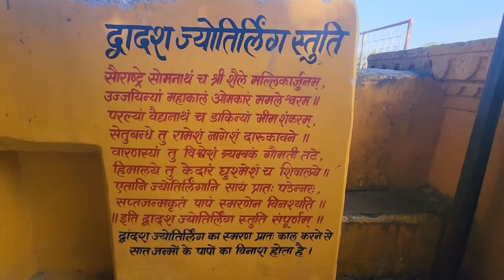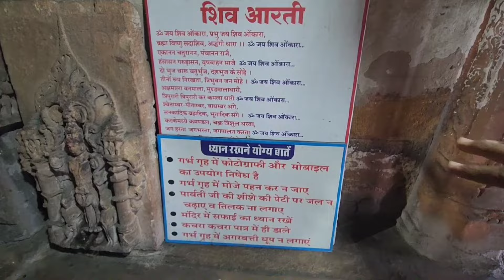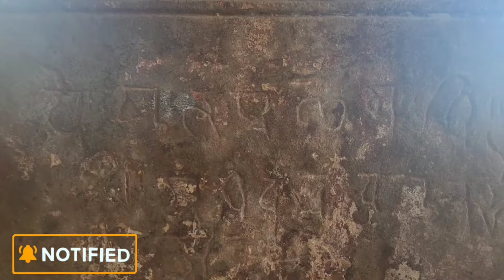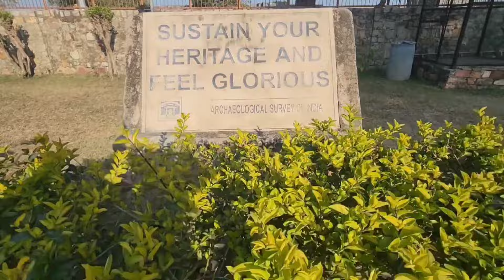शिव मंदिर को तहस नहस कर दिया उन लोगो ने || Chandarbhaga Temple Jhalarapatan Rajsthan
Chandarbhaga Shiv Tample Jhalrapatan Rajsthan